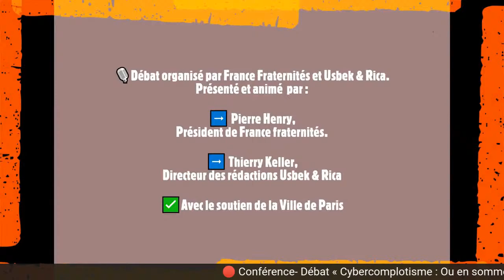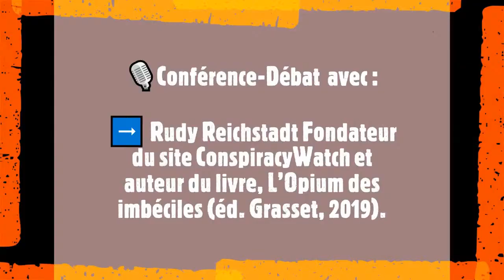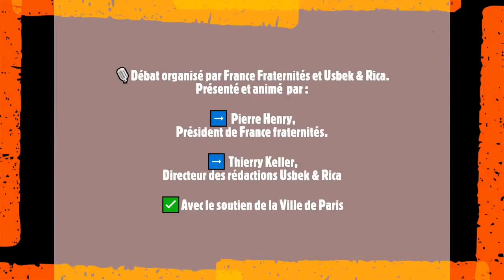🔴 Débat « Cybercomplotisme : Ou en sommes-nous en France ? Radiographie d’un cancer mondial ».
🔴 Conférence- Débat

France Fraternités et Usbek & Rica invitent :
➡️ Rudy Reichstadt, fondateur du site Conspiracy Watch  pour faire le point sur  le thème « Cybercomplotisme : Ou en sommes-nous en France ?  Radiographie d’un cancer mondial ».

Le complotisme a toujours accompagné les sociétés humaines. Le philosophe Karl Popper disait en 1945 que  le complotisme  était " la sécularisation (la version moderne) des superstitions religieuses, Il part de l’idée erronée que tout ce qui se passe dans une société, guerre, chômage, pénurie, pauvreté, etc., résulte directement des desseins d’individus ou de groupes puissants. Il suffirait ainsi, pour expliquer un phénomène social, de découvrir ceux qui ont intérêt à ce qu’il se produise".

L’entre soi, qui tient à distance la contradiction, l’esprit critique et le réel, ne peut que favoriser et amplifier les croyances globalisantes. Le phénomène QAnon aux USA et les mouvements anti vax en sont les symptômes les plus évidents.

➡️ Débat animé par Thierry Keller et Pierre Henry.